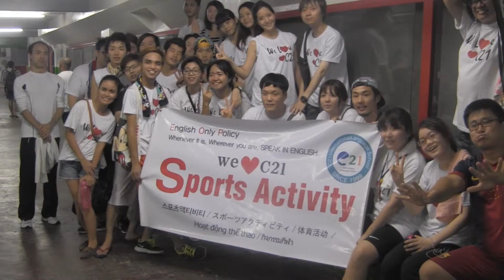필리핀어학연수 C21[C21 英語学校 留学体験談]_150918 SPORTS ACTIVITY